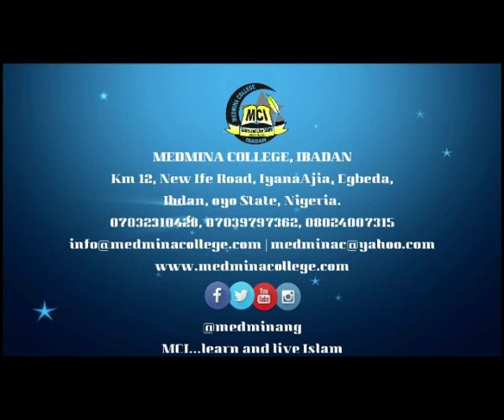RAMADAN 1442AH | DAY 29 VIDEO | RAMADAN 2021 | NOTHING EVER BELONGS TO You...EVEN ‘YOU’ WILL BE...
RAMADAN 1442AH | DAY 29 VIDEO | RAMADAN 2021 | NOTHING EVER BELONGS TO YOU…EVEN ‘YOU’ WILL BE RETURNED

Nothing Ever Belongs To You…Even ‘You’ Will Be Returned

Every person will taste death. There’s no doubt about it. We were not made for this world. We were all made for the hereafter. This life is merely a passing place waiting for our real destination – in Jannah inshāAllāh.

No one can or will escape death. No matter how wealthy and brave you may be. [Wherever you will be, death will overtake you, even if you are in fortified castles. (Qur’ān, Sūrah An-Nisā (4), verse 78)]

While life and death are from Allāh, we have to remember that they are to take place with the permission of Allāh alone. Each one’s life and death is decided by Allāh. You will and are going to return to your Lord. That is definite. What isn’t definite for us is when that will happen. Therefore it shouldn’t be a trait of a Muslim to be afraid of death, despite all possible defenses one may arrange for himself.

Try your best in this world. Allāh will never let your efforts go to waste.

Without entering in this world and without leaving this world, we cannot go to Jannah, which is our ultimate goal. We can’t have hope and always pray for the highest of Jannah without tasting death. Death is the only truth this life can promise us. It is a passage to Paradise. Just as you pass through a door and you end up on the other side, or in another room. Similarly, death is a door, you leave this world, and enter into the hereafter. Therefore, it is important that we all remember the death constantly and try our best to prepare for it, in the best of manners

Ḥaḍrat ʿĀishah (RA) asked the Messenger of Allāh (SAW), “O Emissary of God, shall anyone be resurrected alongside the martyrs?” The Messenger of Allāh (SAW) replied, “Yes. He who recalls death 20 times in one day and night.”

May Allah have mercy on us, ameen